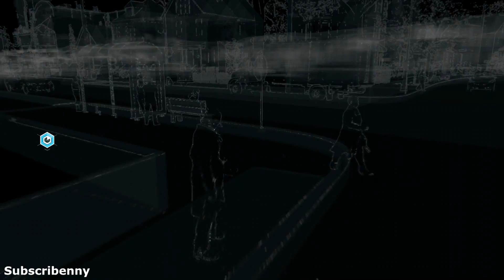WATCH_DOGS - Episode 22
WATCH_DOGS gameplay Xbox One